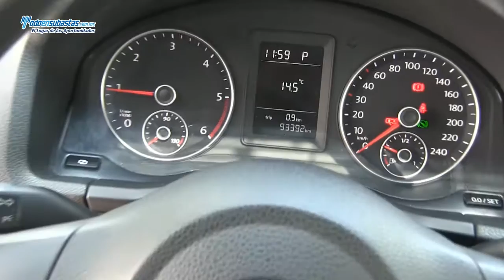Volkswagen / Bora TDI DSG A/A B/A CD Piel Q/C / 2010